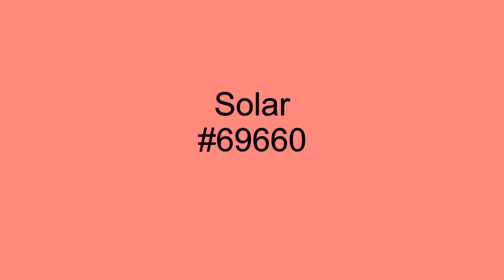My Girl Loves Me - Shalamar - 1985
My Girl Loves Me, by Shalamar, peaked at #24 on the Cash Box chart, week ending 4/27/85.